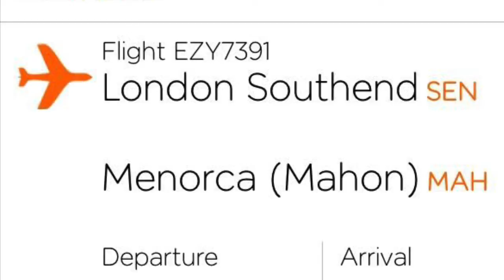Menorca June 2016